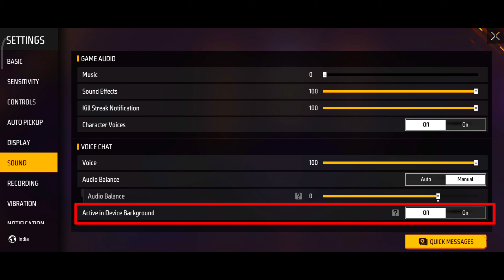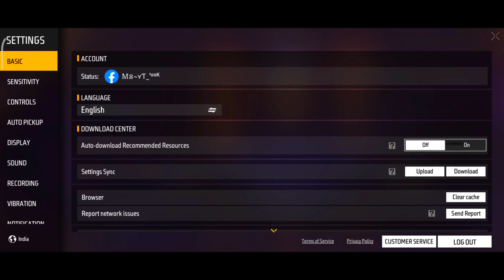Free Fire New Settings Full Details Hindi | OB40 After Update New Settings Details | I Am Mangal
Any Problem Contact Please -:

Free Fire Top Country
1. Garena Free Fire Indonesia
2. Garena Free Fire Brazil
3. Garena Free Fire Brasil
4. Garena Free Fire India
5 .Garena Free Fire Singapore
6. Garena Free Fire Thailand
7. Garena Free Fire Bangladesh

2 setting details ff
free fire control setting
free fire max control setting 2023
free fire me naya setting ka kya kam hai
ff max setting
control setting
free fire setting 2023
new setting 2023
free fire setting hindi
free fire
free fire best settings
free fire max new settings after update
new settings after ob40 update
free fire pro settings
headshot setting
pro player settings
control settings
all new settings full details
after update new settings
I Am Mangal